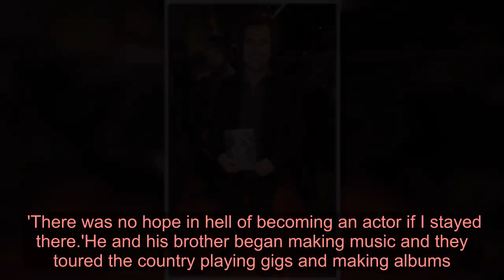BAZ BAMIGBOYE: Sir Elton John ramps up plans for his next musical about US TV preacher Tammy Faye Ba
Elton John has accelerated plans for his latest musical by collaborating with one of the UK's top directors on a show about televangelist Tammy Faye Bakker.The rock superstar has put his faith in Rupert Goold, who runs London's Almeida Theatre. Goold also made the feature film Judy starring Renee Zellweger, who won a best actress Oscar last month for her heartbreaking portrait of Judy Garland.Next week, Elton will be in Los Angeles with his band to record new material he has written with Scissor Sisters' Jake Shears. The five songs from the LA sessions will join the numbers that Elton and Shears have worked on for the past eight years.Playwright James Graham has written a new book that will focus on Tammy Faye's colourful life from her 20s to her mid-50s, some of it spent with her cheating preacher husband Jim Bakker.  Goold, who directed Graham's hit play Ink, about how The Sun newspaper was created by Rupert Murdoch, told me he has been in extensive talks with Elton, the star's husband David Furnish, and Joseph Smith, who runs the couple's Rocket Stage division of their entertainment company.They are casting the main roles for a workshop to be held in London in late April. Of the lead, Goold told me: 'It's a big singing role and a great comic part, so we'll need a comedienne for the workshop to look at the songs already written, and the new songs.'He said they're working to a timetable that could see the show premiering at the Almeida next year. He noted that the current ideas for the set would fit on the Almeida stage. 'The show might grow, so we'll see, but we're interested in the Almeida for it initially.'   When I last talked to Elton he said he was drawn to creating a show about Tammy because, while most Christian preachers lashed out at gay people, Tammy Faye 'had a willingness to preach acceptance amid a world that was so quick to pass judgment'.Elton will work on the show's new tracks with top recording engineer Matt Still. The songs will then be handed over to Martin Koch, who will orchestrate them for the theatre.Back in the 1980s, Tammy Faye electrified congregations with her elaborately coiffed hair and outlandish fluttery eyelashes.She and Bakker lived in tasteless opulence. Their dogs had air-conditioned kennels, and the couple held a wedding ceremony for Tammy's Yorkshire terrier and poodle.Elton's hit shows include the Billy Elliot musical, which won accolades in the West End and on Broadway, and The Lion King, which is in its 21st year in London. Rocketman, a musical movie inspired by Elton's life, enjoyed box office and critical success last year.    Cosmo's a real knockout Actor and musician Cosmo Jarvis said that he'd been in 'some pretty dark spots' in his life so he knew very well how to play an out-of-shape former boxer way down on his luck.He'd never been in the ring in real life, but 'I know what it's like to be at the bottom, for sure,' said the actor, who gives one of the best screen performances so far this year in d